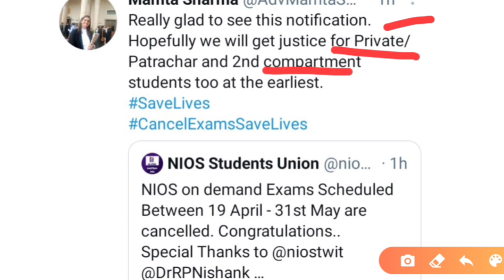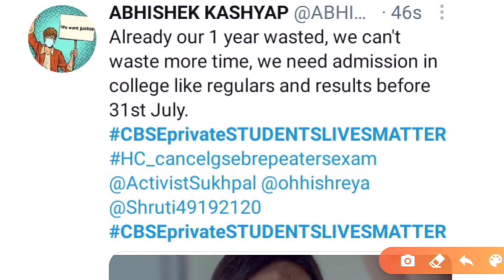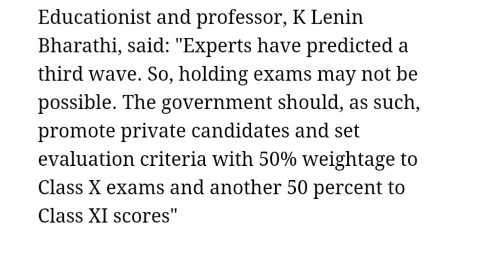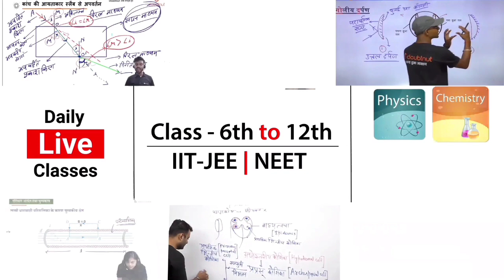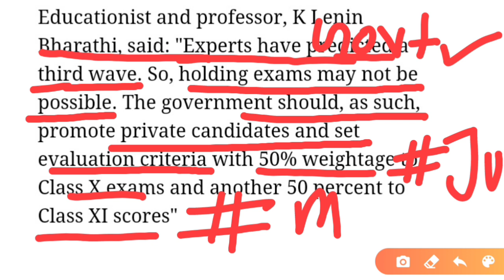Cbse Class 12 private candidate, compartment के लिए बहुत बड़ी खबर/CBSE BIG TODAY NEWS CLASS 12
More Features :
1) Saari important books milengi solved video solutions ke saath
2) Previous year papers, Important PDFs, Question Bank
3) Crash Course, Mock Tests, Quiz
4) India's biggest student's community
& much more

3 Crore se zyada bachho ka bharosa!!"